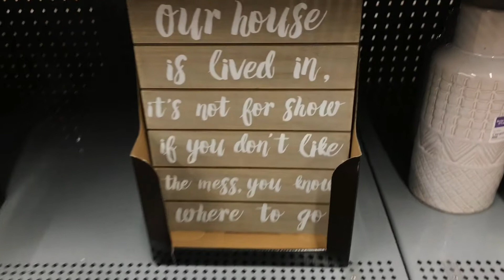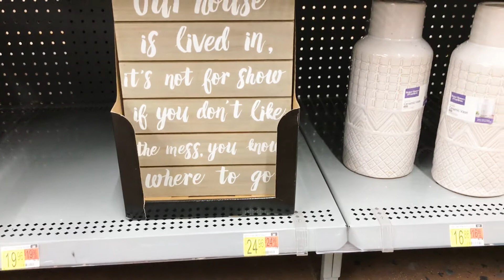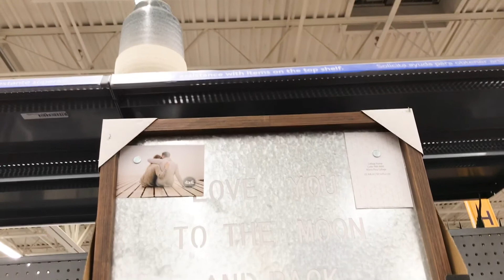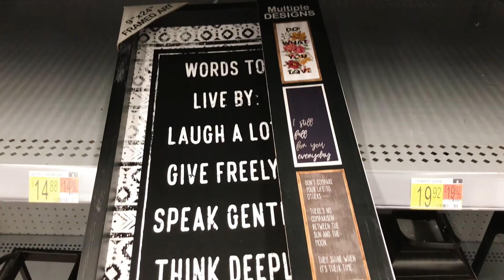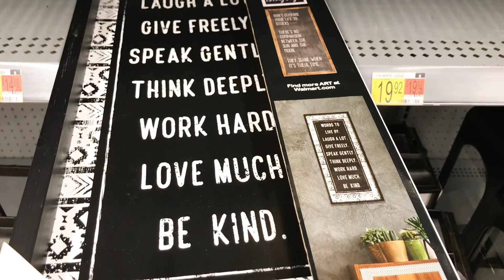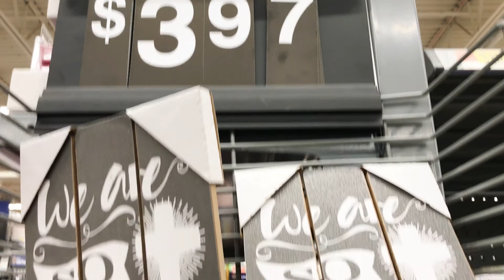WALMART HOME DECOR SHOP WITH ME AFFORDABLE FARMHOUSE DECOR!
Shop with me at Walmart for affordable Farmhouse Style home decor!